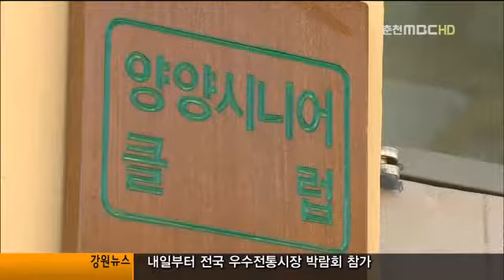노인일자리..판로가 막막(R) 2012-1018-5